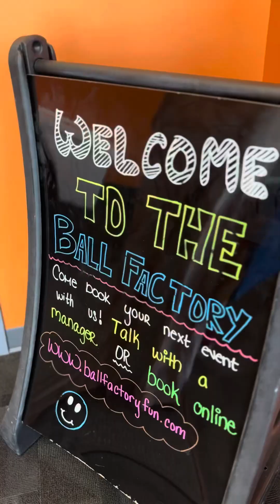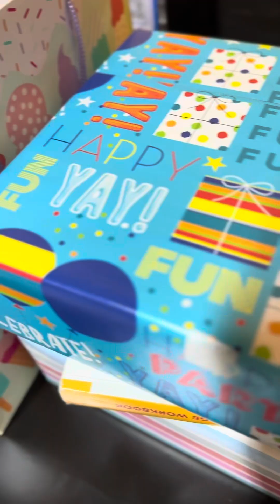Life in 2024. A kids birthday party at ball factory. Domenika @6 long version.